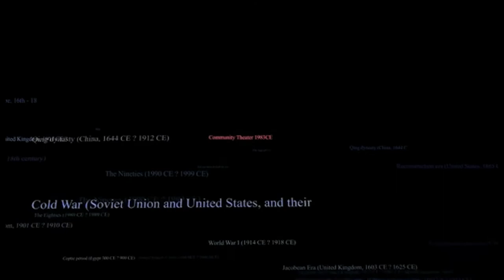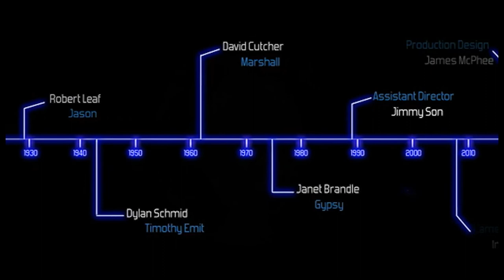Tempus - The Necklace - SFX Editor/Sound Designer/Production Sound Mixer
This was during the Film Collaboration era at VFS, so I was a Production Sound Mixer on set, and also a Sound Designer/SFX Editor during the post production of this film.